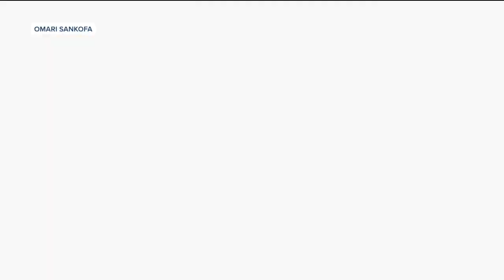Max Christie leaving Michigan State for NBA Draft: "Betting on myself"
Max Christie explained why he is leaving Michigan State for the NBA Draft.

"I think it's just betting on myself and being confident in myself," he said at the draft combine.